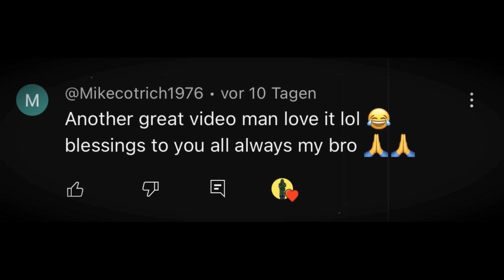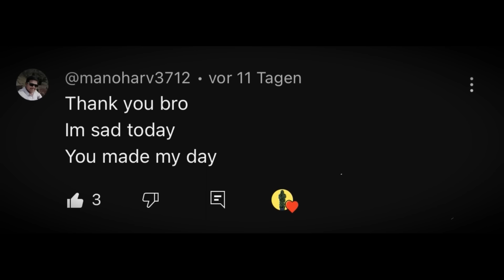Unbelievable Funny Reactions to the Bushman Prank - Must Watch!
MY EQUIPMENT✅

👘My Bushman Costume
🎥My Camera
🎤My Microphone

Social Media🌎​